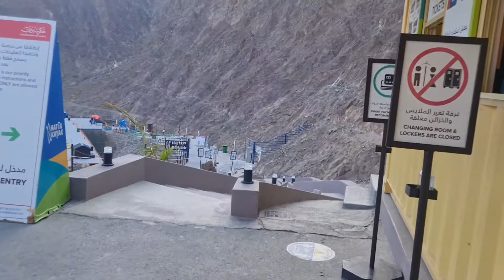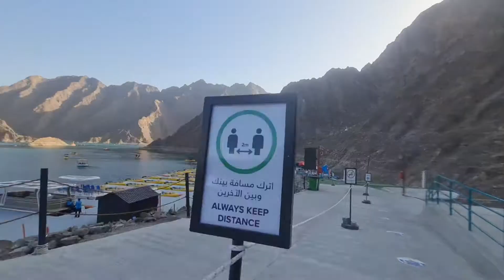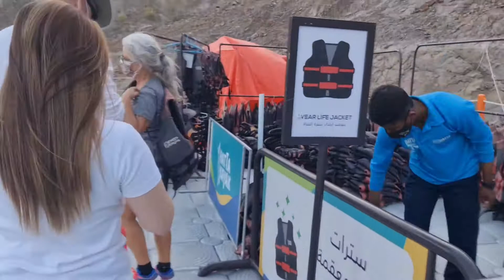Hatta Kayak with SKH Masfout Family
kayaking has never been thia fun specially when you spent it with your friends and love ones